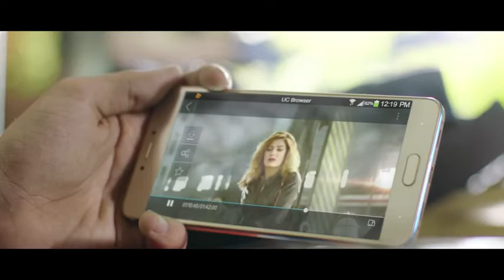UC Browser - Fast Download Private & Secure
UC Browser is a free web browser for android devices with Fast Download, Data Saving, Ad-Block functionality, and helps you access music, video, cricket information with smooth experience. Customized cricket feature is available on UC Browser. You can visit many cricket sites to support your team, and watch cricket live stream, and check out match scores on UC Browser.

Main Features
★ Fast Download
★ Smooth User Experience
★ Cricket Card Feature
★ Data Saving
★ Ad Block
★ Video for all tastes
★ Facebook Mode
★ Night Mode